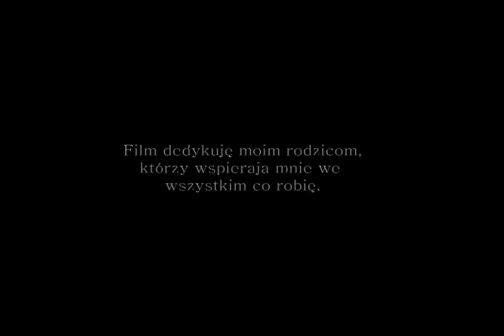SIANO KOSY- Intro/ Daniel Sienkiewicz (1/9)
Intro i pierwsz part, który jest streetowym debiutem Daniela.
Gościnnie Dominik Ronduda
SIANO KOSY- film deskorolkowy, autorstwa Pawła Madalińskiego i całej siano watahy. Film zosatnie wrzucony w całości z wszystkimi dodatkami które nie pojawią się w częściach.